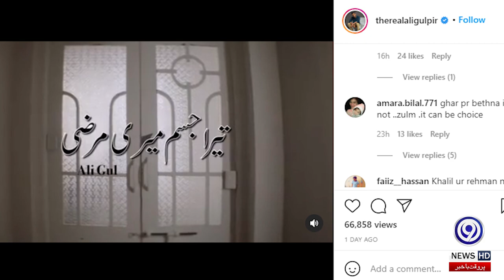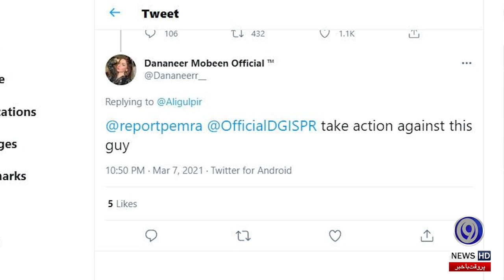Ali Gul Pir Faces Criticism Over His Song Tera Jism Meri Marzi | TeraJismMeriMarzisong | 9 News HD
Ali Gul Pir is criticized for his humorous approach to serious issues, and this time he is also being criticized for his song released on International Women's Day.
Ali Gul Pir released a humorous song titled 'Tera Jism, Meri Marzi' on International Women's Day, but he has been criticized for her bold and questionable poetry. Also, some scenes showed violence in the song's video.
Ali Gul Pir's song 'Tera Jism, Meri Marzi' has been directed by Hammad Khan, while Nazrul Hassan and Shabana have been portrayed as husband and wife.
Tweet critized ali gul pi
The video of the song also shows the rapper-singer wearing a burqa.
The song's poetry begins with a satire on the famous play-writer Khalil-ur-Rehman Qamar, while it also includes the names of the body parts.
Tweet critized ali gul pir
While people objected to the song's poetry, Ali Gul Pir was also criticized for showing violence in the video.
People criticized the singer on his Instagram post as well as tweeted that it would be better to address the critical issue rightly. Singer chose the wrong words while talking about the problems.
Some people commented on his tweet that nowadays, women have many rights and freedom, and their problems are decreasing day by day.
Some people reminded Ali Gul Pir that not every man in Pakistan is bad. Pakistani men respect women.
Some people expressed outrage over Ali Gul Pir's song and demanded action against the singer from the Pakistan Electronic Media Regulatory Authority (PEMRA) and the Director-General (DG) ISPR.

Ali Gul Pir Got Criticism on his Women's Day Song "Tera Jism, Meri Marzi" - Awaz News
Reacting To Tera Jism Meri Marzi - Ali Gul Pir ft. Eva B ll Ractoresa
Tera Jism Meri Marzi - Ali Gul Pir Ft. Eva B